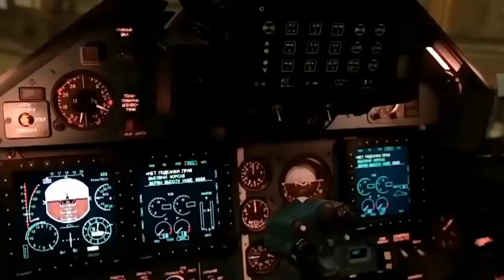NATO KAGET RUSIA LEDAKKAN ALUTSISTA ANDALAN UKRAINA PAKAI JET INDONESIA....